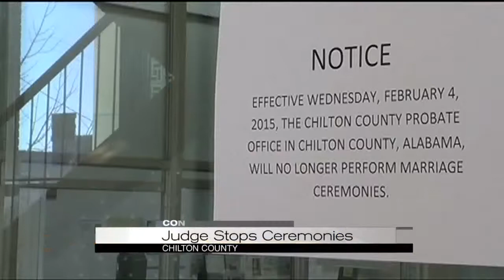Chilton County Man Becomes Minister